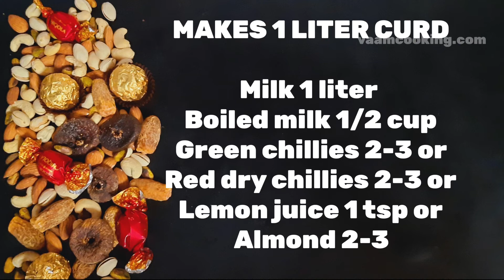Making dahi without jaman | Curd without starter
Dahi or curd is dairy product that we always include in our daily diet . It is difficult to make dahi at home without starter . Today , we are going to make dahi without starter from green chillies as starter.
      Starter made from green chillies is not sour as of curd so don’t eat just use this Chili curd as starter . Instead of green chillies you can use red fry chillies with stalk or lemon juice in small amounts or silver ring or almond . As all these four things are easily available at home .
     Curd made from starter is perfect curd it is absolutely thick and dense.
Important tip to make perfect curd is always use thick full fat milk to make curd and another tip is keep curd pot in warm place like cupboard or oven .

Dahi banana ka vidhi , bina joran ka dahi kaise banate hai , Hari mirch se dahi kaise banate hai